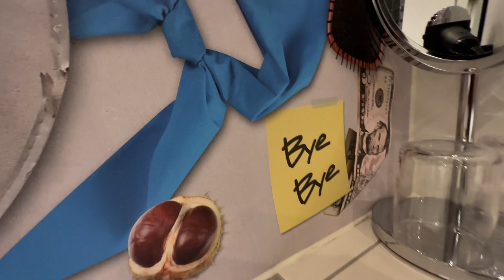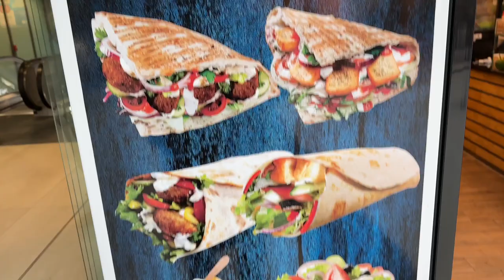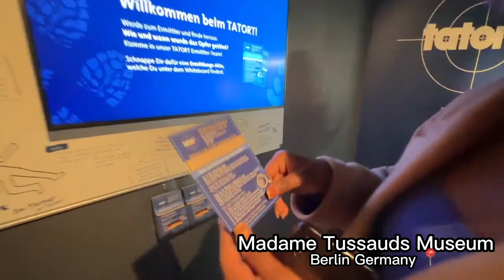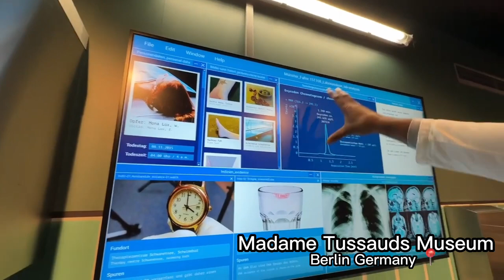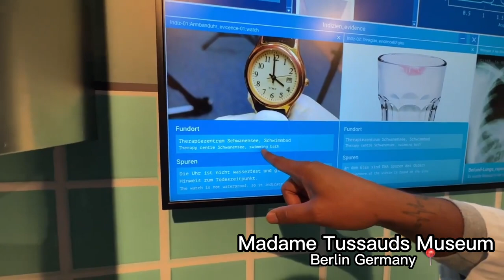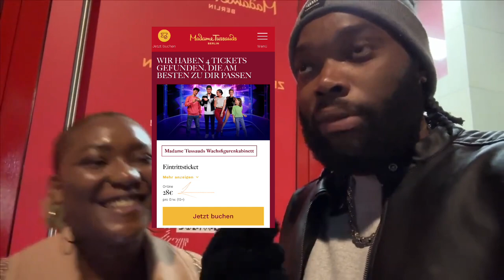Berlin, Germany | A Travel Vlog for Adventure Seekers! 🇩🇪✈️ | Top Attractions and Hidden Gems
​@wherewilwego Berlin Germany TravelVlog @wherewilwego Travel Vlog 11

🇩🇪✈️ Welcome to an exciting journey through Berlin, Germany! Join us on a captivating exploration of this vibrant European city, filled with iconic landmarks, hidden gems, and mouthwatering local delicacies.

In this travel vlog, we dive deep into Berlin's rich cultural scene, taking you to historical sites, and unforgettable attractions, and sharing invaluable travel tips for planning your own adventure. Whether you're a seasoned traveller or planning your very first trip to Europe, this video and our written guide have got you covered!

🌟 Highlights:
- Discover Berlin's world-renowned landmarks and off-the-beaten-path treasures.
- Immerse yourself in the city's cultural tapestry and lively atmosphere.
- Savor the flavours of Berlin with us as we explore its culinary scene.
- Uncover the secrets of Berlin's history and learn about its fascinating past.
- Join us every Sunday and Wednesday (EST) for captivating travel content that feeds your wanderlust.

Berlin is calling, and it's time to answer the call of wanderlust!

Shop Road Marshal is a lifestyle store focusing on style, comfort, and functionality. Shop your street style today.

CONTENTS OF THIS VIDEO:
0:00 - Intro
1:12 - Berlin Hotel Tour - Acora Hotel
4:30 - Food in Berlin, Germany
6:41 - Madame Tussauds Museum, Berlin